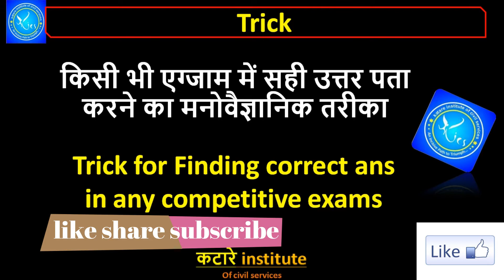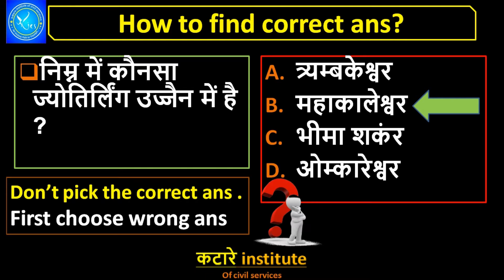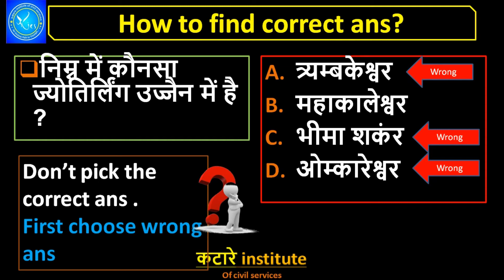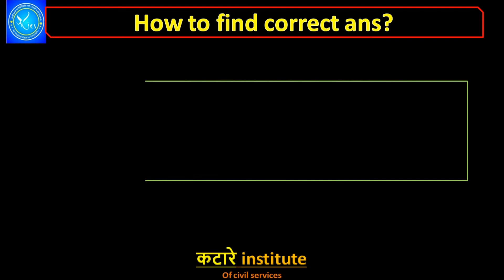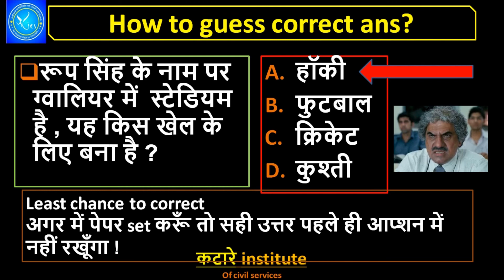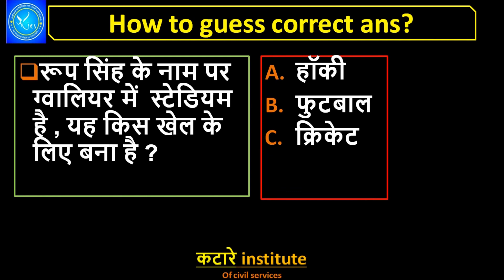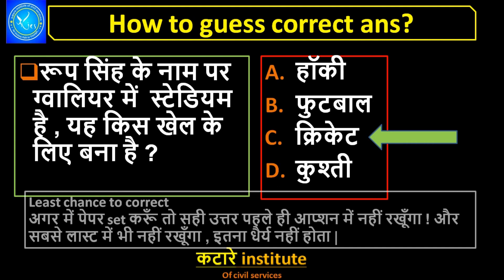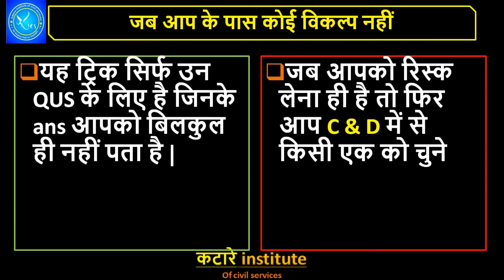IAS और PSC के एग्जाम में सही उत्तर की ट्रिक || how to find correct ans IAS & MPPSC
Use elimination method for objective qus , MPPSC VYAPAM SSC BANK RLY  आदि में काम आने वाली ट्रिक | HOW TO GUESS CORRECT ANS IN EXAMS.